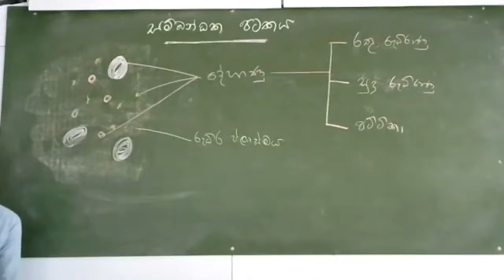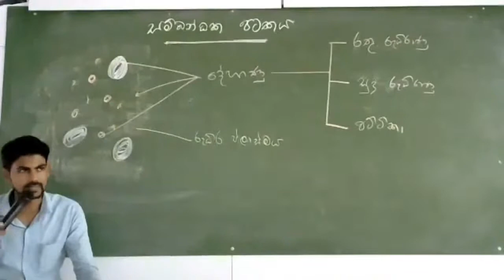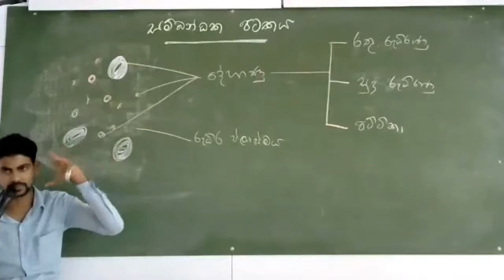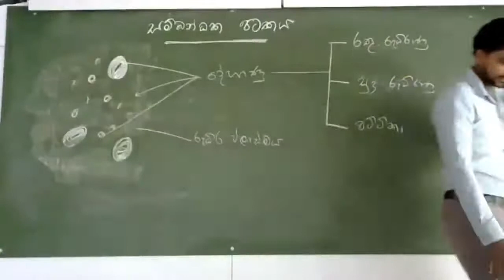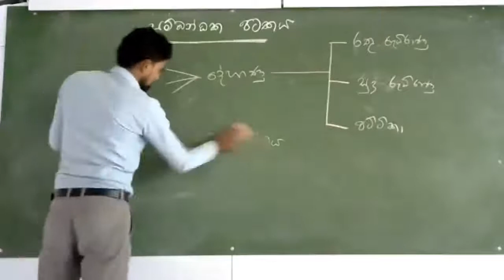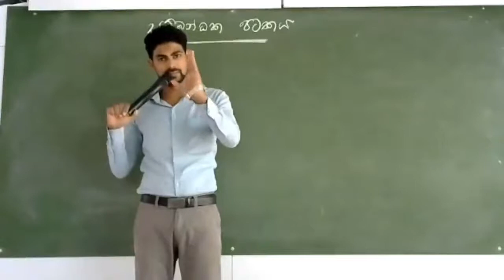Chathuranga Science - Failure & Lottery buying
Motivational video No 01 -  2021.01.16